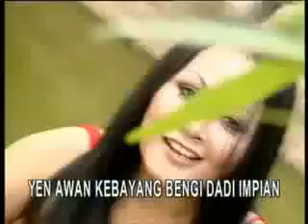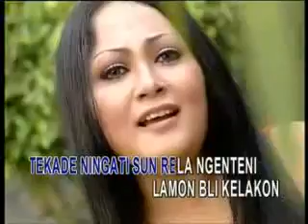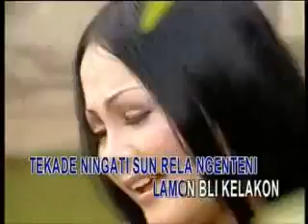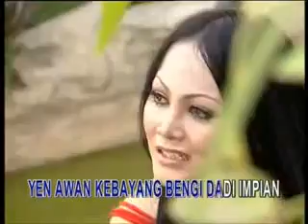TARLING CIREBONAN(demen sampean).